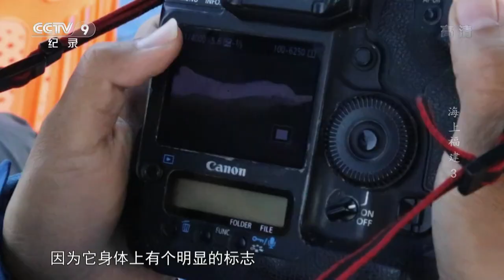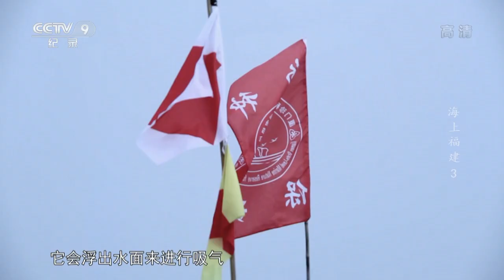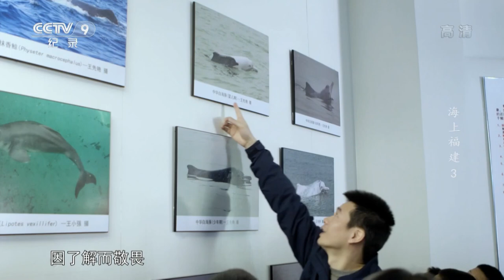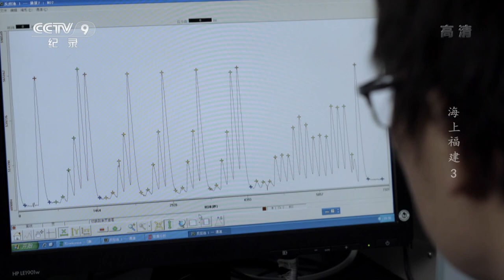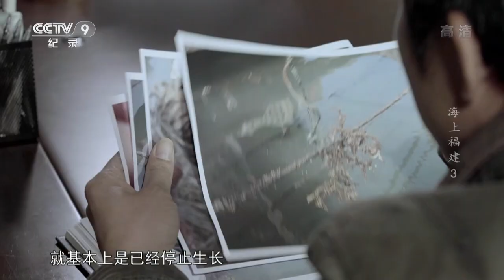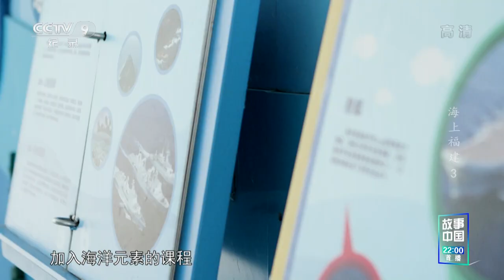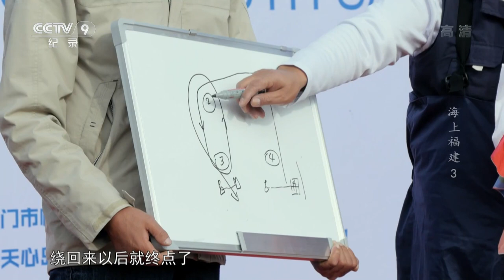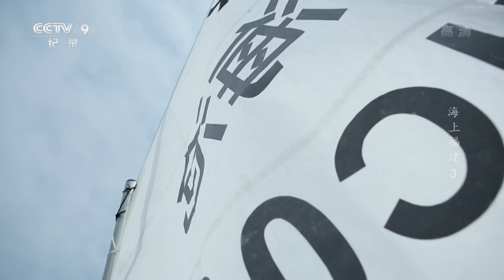《海上福建》第三集 寄情海波浪 | CCTV纪录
《海上福建》通过故事化的手法和具有影像感的镜头语言，以微观的个人故事拼出“海上福建”的一个个切面，最终用这些切面全面展现出福建独具特色的海洋文化、自然生态环境和当地人与时俱进的生活样貌。